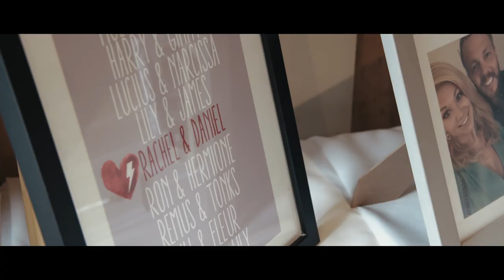Rachael and Daniel | Tewin Bury Farm Hotel, Hertfordshire | Wedding Film | Nine Embers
Situated near Welwyn Garden City, Tewin Bury Farm hotel is a brilliant venue, complete with river, fields, barns, country pathways and a brilliant amount of outdoor space! One of the better venues in Hertfordshire!
And Rachael and Daniel definitely made the most of it, even though it was the UEFA Euro 2020 Final, and England lost!